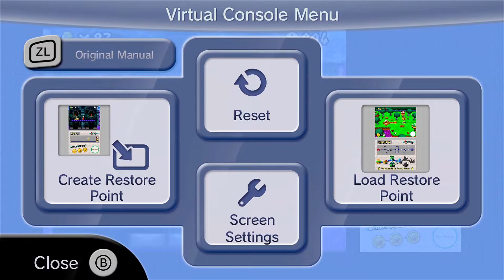New Super Mario Bros - World 4 (Part 2 of 2)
World 5 will be next. It will be coming soon in 2 parts and hopefully I will try and have the last song of JD2022 base game and 1 song from Season 1 of JD2022 Unlimited as soon as possible.

Next Week will be 2 videos of Wave 1 of the MK8 Deluxe Booster Course Pass.